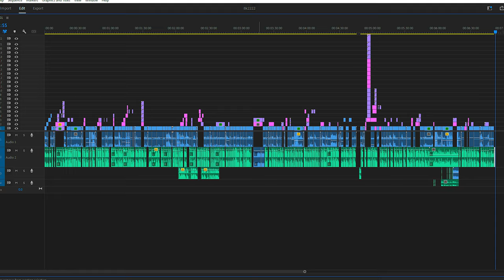PUBG & BGMI 3.4 Tricks And Glitch